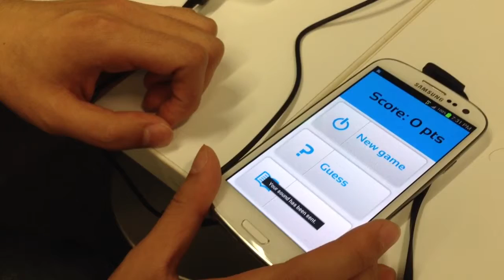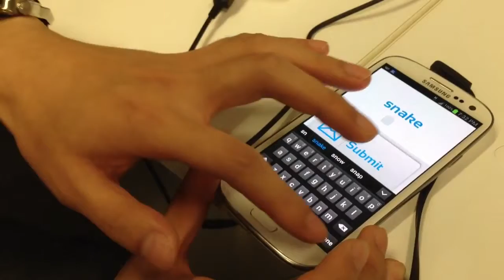Soundit prototyping normal user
Non-visual impaired people using sound it